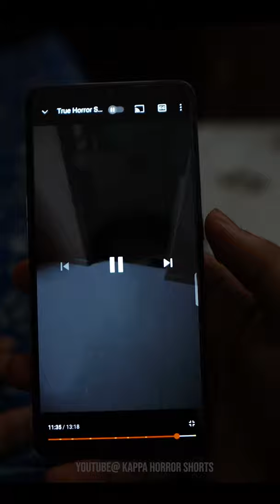The Keyboard Poltergeist | Horror POV Videos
Ever Woke Up In The Middle Of Night? And Hear Something Strange? There Might Be A Poltergeist In Your House!